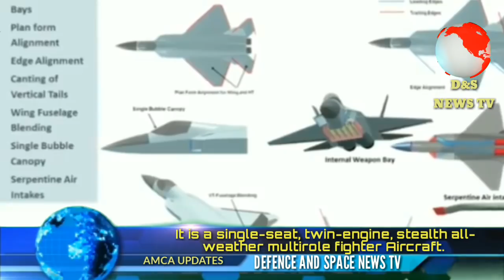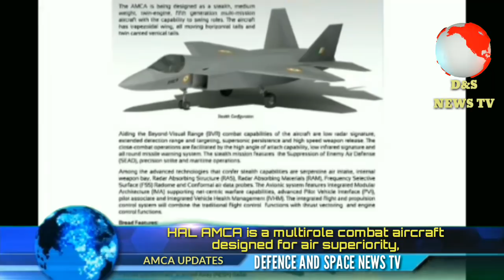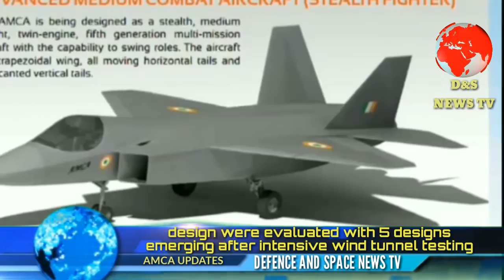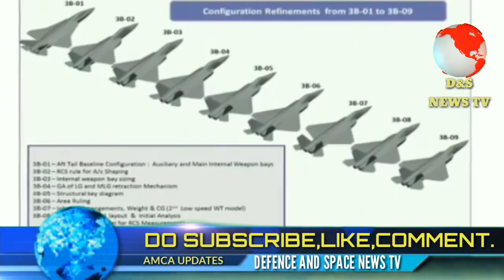HAL AMCA LATEST UPDATES. EXPECTED FIRST PROTOTYPE 2024. ALL ABOUT AMCA.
A M C A is an Indian fifth generation fighter aircraft. It is a single-seat, twin-engine, stealth all-weather multirole fighter Aircraft.  It is being developed by aerospace industry team which consist of the Aeronautical Development Agency (ADA) as the design from which manufacturing carried out by Hindustan Aeronautics Limited (HAL) as the primary contractor and main Assembly firm. HAL AMCA is the third fighter aircraft in the Indian origin after HAL Tejas and HAL Marut.

hal amca,
hal amca stealth aircraft,
hal amca latest news 2018,
hal amca in hindi,
hal amca india’s fifth generation fighter,
hal amca update,
hal advanced medium combat aircraft,
amca fighter jet,
amca india,
amca latest news,
amca 2018,
india amca,
india amca status,
india amca 2018,
amca vs fgfa,
amca fighter india,
amca aero india 2018,
indian hal amca,
hal amca prototype,
hal amca progress,
amca update,
amca test preparation,
amca first flight,
amca kaveri engine,

ABOUT
alarm system

Top Offers from Top Providers Do Not Miss - Click Here Now!

HAL AMCA is a multirole combat aircraft designed for air superiority, ground attack, bombing, intercepting, strike and various type of roles. It comprises of

Supercruise stealth Advanced AESA RadarSuper-maneuverability and advanced avionics to overcome suppress previous generation fighter aircraft along with many ground and maritime defenses.

Development and History of HAL AMCA.

In 2008, Indian Aeronautical Development Agency began developing a multirole fighter aircraft to replace its jaguar, Mirage makes 27 fighter aircraft, the new project was developed, which was Advanced MediumCombat Aircraft (AMCA) to be produced domestically by Hindustan Aeronautical Limited (HAL), AMCA India.

After the Indian Air Force serious attendance to the Programme, they want MK-2 to be stealth fighter aircraft. AMCA is stated used to be 3-dimensional factors agent, designs element were found in the Russian market of 30-35, which allowsimple maneuverability, superior pitching yaw performance especially at low speeds, the engines are intended.

The AMCA program evolved out of the Medium Combat Aircraft (AMCA) Programme, was initiated to fulfill several requirements for a common fighter to replace different types of existing fighter aircraft, which included Dassault Mirage 2000 and SEFFFRAN jaguar. In March 2010, the aircraft was renamed as AdvancedMedium Combat Aircraft (AMCA), Indian Air force issued the Air staff requirements for the AMCA. The first flight test of prototype aircraft was scheduled to take place by 2017. ADA is planning to use the Kaveri engine in HAL AMCA which is still in the development stage.

In October 2010, the Indian Government released 100 crores to prepare feasibility studies in 18 months. In November 2010 AOA sought 9,800 crores of funding for the development of the AMCA. The funding would be utilized to develop the new technology demonstration and seven prototypes. Initial Development cost is estimated to be between 4,000 – 5,000 crore to build 3 to 4 flying prototypes.

The aircraft along with its naval variants is intended to provide the bulk of the manned tactical airpower of the Indian Airforce and Navy over the coming decades.
ABOUT
Design Development.

The design proposals were evaluated with five designs emerging after intensive wind tunnel testing. The proposal of design which included tail was designated withserial number 3B-014 to 3B-09.

The initial design of AMCA was a tailless, delta wing aircraft with twin engines.The design was changed to include horizontal and vertical stabilizers in design 3B-01. It featured double deltaThe AMCA design based Indian stealth fighter features were further optimized by the use of airframe, shaping, compositematerial, edge matching fuselage, RAPS, body conforming antenna and engine by cooling, RAMS, weapons bay.The special coating for the poly-carbonate canopy and other stealth features, the aircraft had a weight of 16-18 tonnes with 2-tonnes of internal weapons.The four tonnes of internal fuel with a combat ceiling of 15 km, max speed to achieve 1.8 Mach at 11-km altitude.